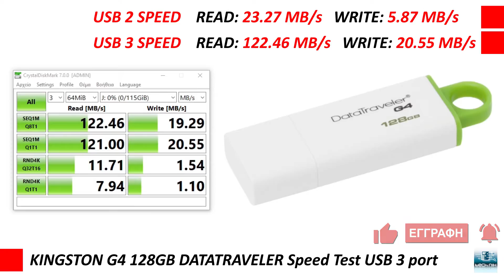Kingston Datatraveler G4 128GB Speed Test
Μερικά λόγια για το κανάλι Tech Nik

Είμαι ο Νίκος και μετά από πολλά χρόνια ενασχόλησης μου με την πληροφορική, σας παρουσιάζω νέα και παλιά  προϊόντα τεχνολογίας, τον τρόπο χρήσης τους και τρόπους επίλυσης προβλημάτων σε ότι αφορά το hardware και το λογισμικό.